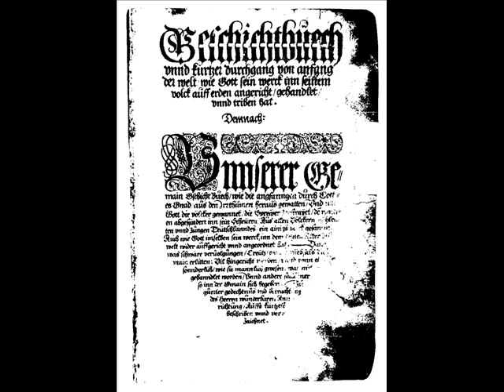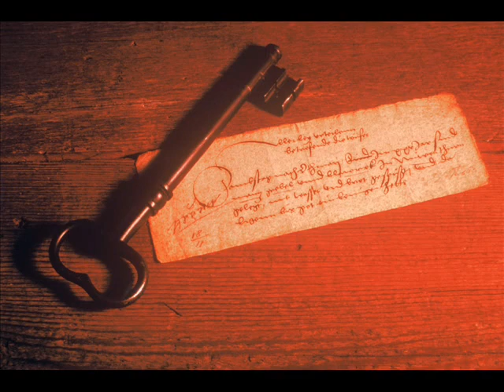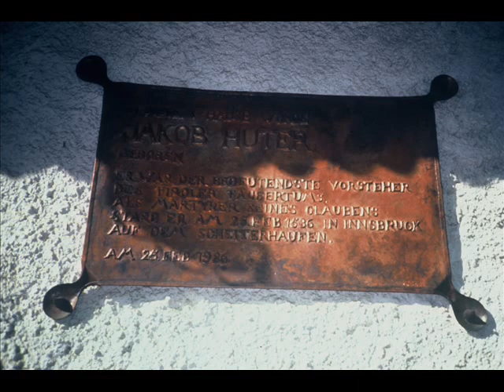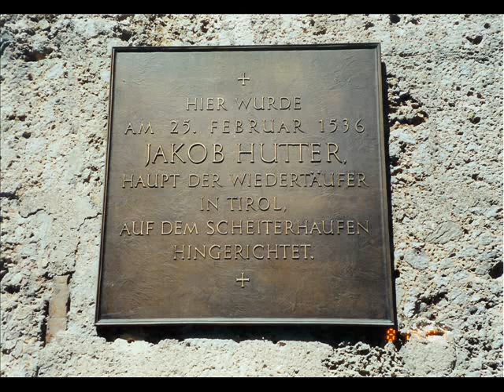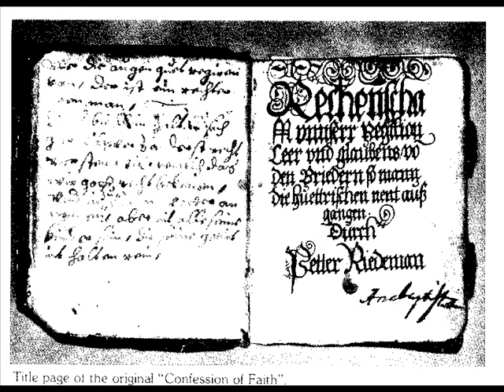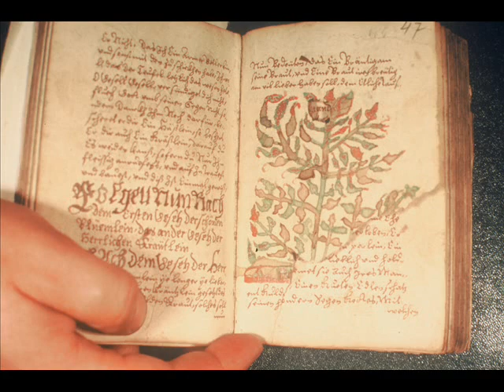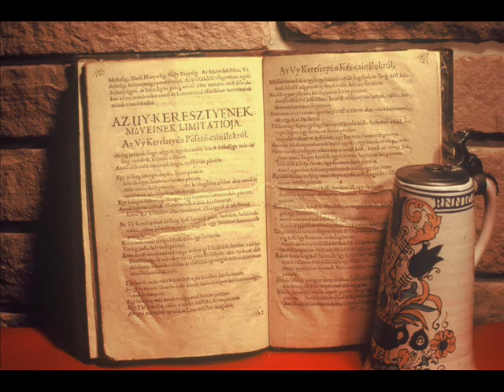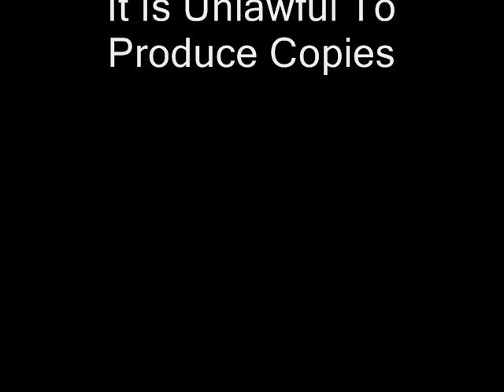Hutterite History Documentary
Hutterite History from 1525 to 1874.
Hutterites were persecuted because they refused to baptize their babies and because they separated Church and State. Hutterites did not resist or retaliate. One adjustment to brute force was to die a willing death as followers of Christ. They were fully determined to make Jesus Christ the master of their lives. For His cause they were resolved to live and die.